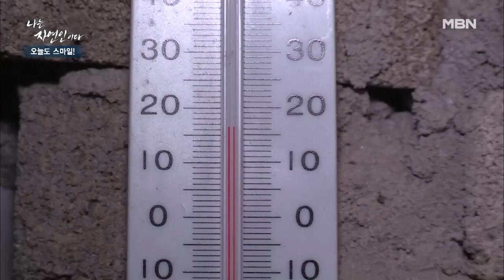냉장고지만 전기가 필요 없어요~! 여름에도 끄떡없는 '토굴 냉장고'!! MBN 210630 방송